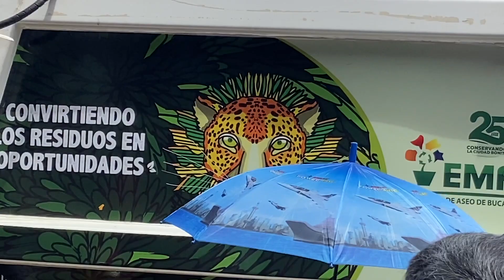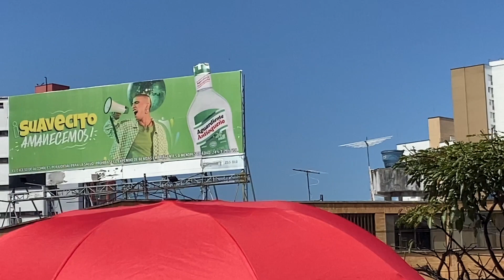Día de la Independencia de Colombia en Bucaramanga, Santander (2023)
Colombian Independence Day in Bucaramanga, Santander, Colombia (2023)
Filmed By @WineHouse_Music